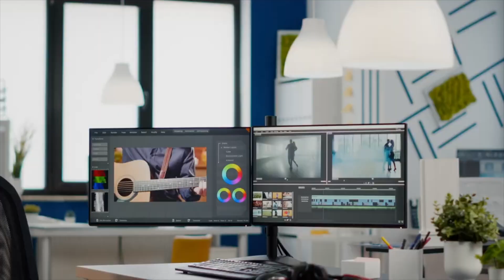Chetichand Mahayatra Highlights by Classic24 & Thanks to Everyone for making it a success by Samiti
Thanking everyone for making Chetichand Mahayatra 2023 a grand success. Jai Jhulelal